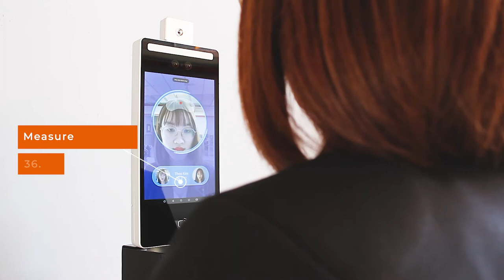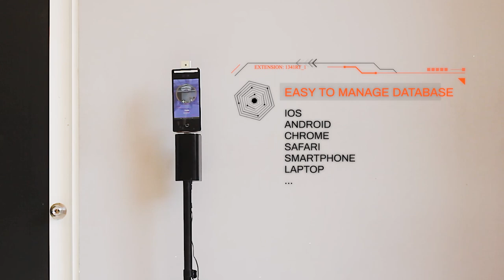[ALTA MEDIA] SMART ACCESS CONTROL FOR ATTENDANCE OR TICKETING CHECK-IN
Smart Access Control for Attendance or Ticketing Check-in
Smart Access Control for Attendance or Ticketing Check-in is a modern solution used to efficiently and conveniently manage the attendance or ticket checking process. This system uses advanced technologies such as smart cards, QR codes, or facial recognition technology to identify and verify the user's identity.
With this system, attendance or ticket checking becomes faster and more accurate by automatically recording and updating information into the data system. Users only need to present their smart card, scan the QR code, or be recognized by facial features to access events, classes, companies, or any location that requires attendance or ticket checking.
Moreover, this system also provides data management and reporting features, helping managers easily monitor and control the attendance or ticket checking process. This increases accuracy while reducing effort and time for managing and processing related information.